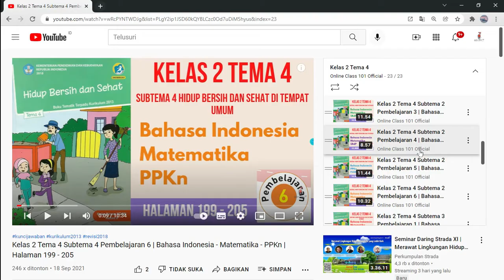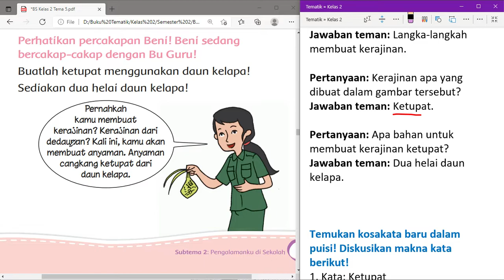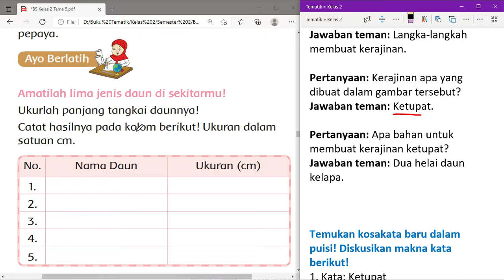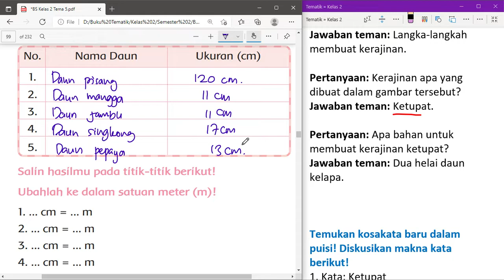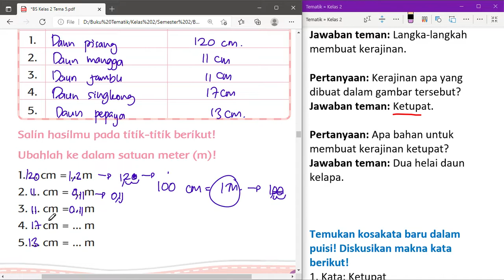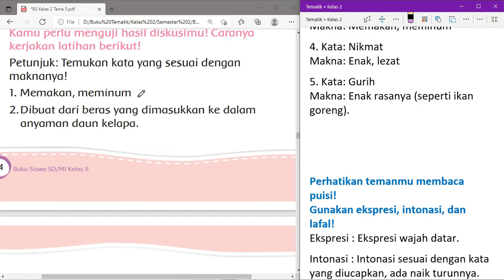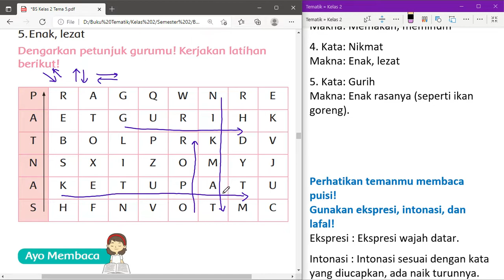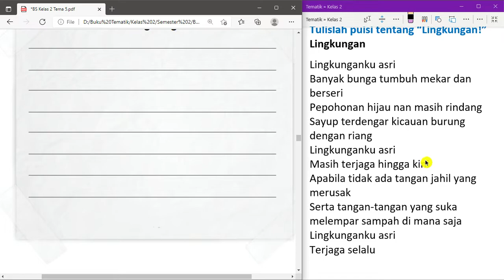Kelas 2 Tema 5 Subtema 2 Pembelajaran 4 | Bahasa Indonesia - Matematika - SBdP | Halaman 90 - 97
Kunci jawaban Kelas 2 Tema 5 Subtema 2 Pembelajaran 4 pelajaran Bahasa Indonesia - Matematika - SBdP di Halaman 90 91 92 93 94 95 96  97